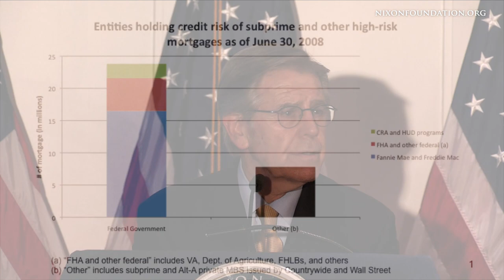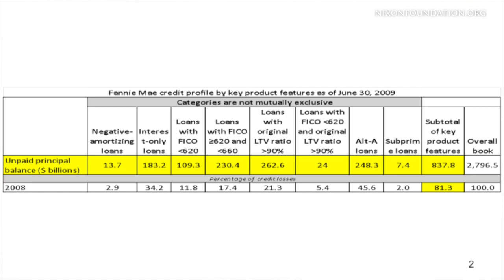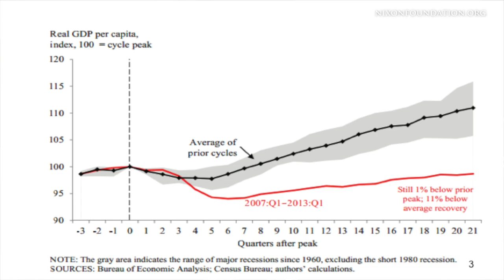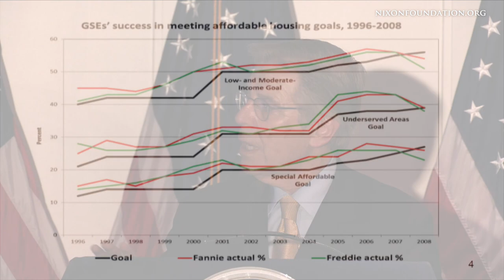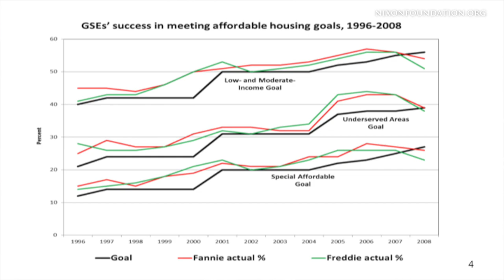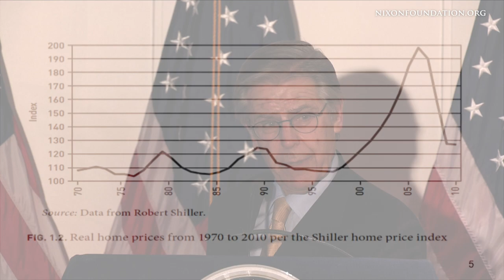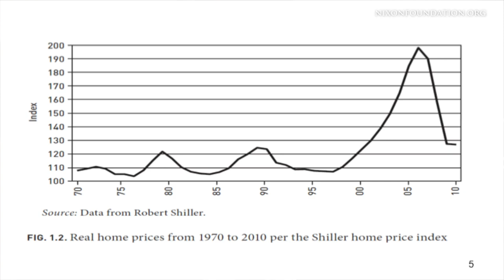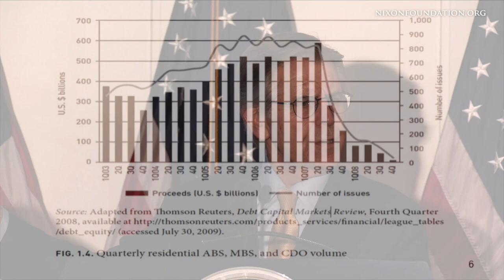Peter Wallison: The Real Reason Behind the Financial Crisis of 2007-2008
September 29, 2015: The 2008 financial crisis was a major event, equivalent in its initial scope – if not its duration – to the Great Depression of the 1930s. What caused it will be debated for years. Conventional wisdom claims that the crisis was caused by Wall Street greed and insufficient regulation of the financial system. Thus, the most comprehensive financial-system regulation since the New Deal – the Dodd-Frank Act – was enacted. Peter J. Wallison, however, offers a compelling, competing narrative that contends the crisis was actually caused by government housing policies and that in reality the Dodd-Frank Act has only served to slow the recovery from the recession.

Peter J. Wallison is the Arthur F. Burns Chair in Financial Policy Studies and is co-director of AEI's program on Financial Policy Studies and former White House counsel under President Reagan.